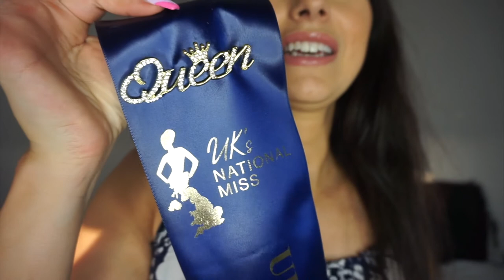COMPETING IN A BEAUTY PAGEANT - UK's National Miss - My very first beauty pageant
I have now taken a turn and changed bodybuilding for beauty pageants

i am sooooooooo excited you cannot even imagine :)

If you want to know more about the system I am competing in, or even enter yourself, please vitis their